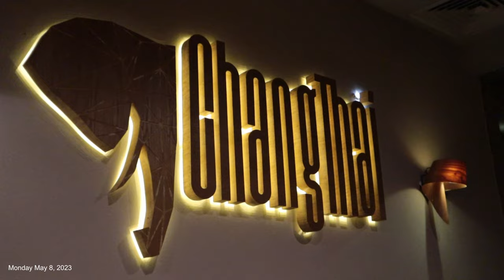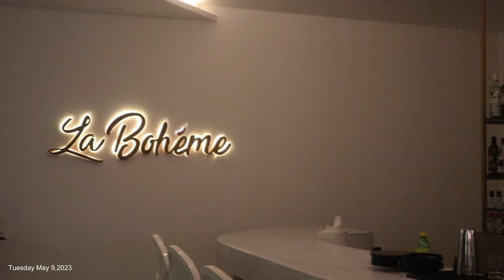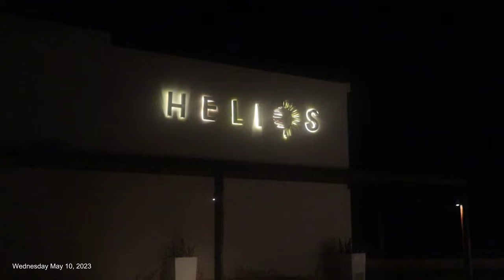TRAVEL VLOG | Girls Trip to the TRS Yucatan Hotel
Hey y'all my name is Sabrina and welcome back to another vlog! This time the girls took a trip to Mexico and we had a ball.

TRIP DETAILS:

Resort: TRS Yucatan Hotel
Location: Playa del Carmen, Q.R., Mexico

PRODUCTS USED:

Benefit Cosmetics: Precisely, My Brow Pencil Waterproof Eyebrow Definer (shade 6)
Fenty Beauty Match Stick (latte)
NARS: Soft Matte Complete Concealer (Amande)
Danessa Myricks Beauty: Yummy Skin blurring Balm Powder (Shade 9)
Beauty Counter Color Pinch Crean Blushes (Hibiscus)
One Size Transparent Setting Powder
Makeup By Mario SoftSculpt Shaping Stick (Deep)
Makeup by Mario Master Mattes Eyeshadow Palette
Hourglass: Phantom Volumizing Glossy Balm (Trace)
Charolette Tillbury: Airbrush Flawless Setting Spray